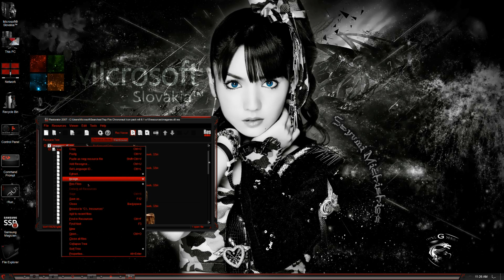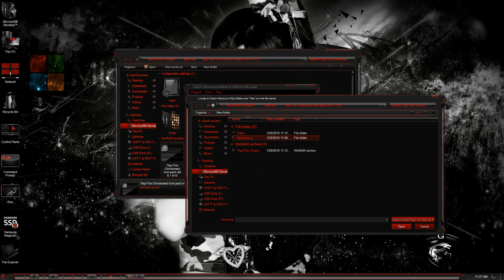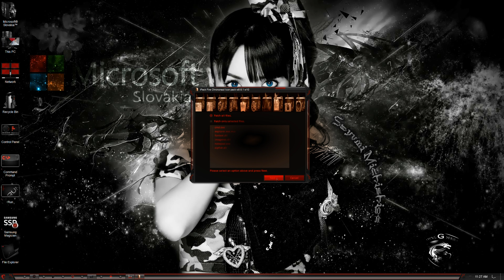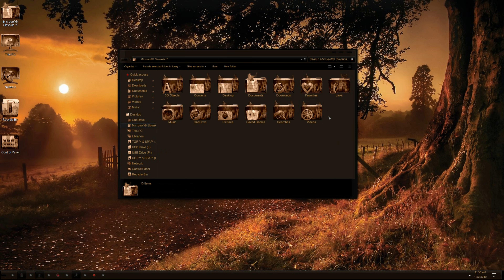7tsp and iPack Fire Chrononaut Icon Pack for Windows® 7 w8 8.1 w10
7tsp and iPack Fire Chrononaut Icon Pack for Windows® 7 w8 8.1 w10